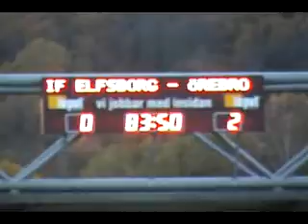Kubanerna: Elfsborg borta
0-2, det blir allsvenskan även nästa år!